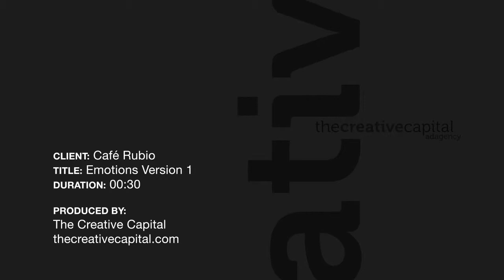Café Rubio - TV Spot - Emotions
Restaurant Commercial